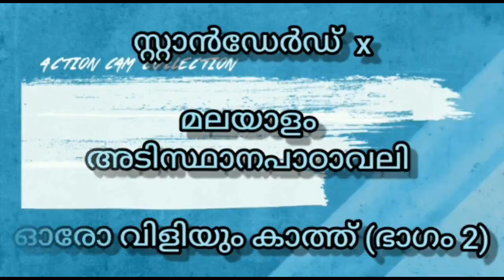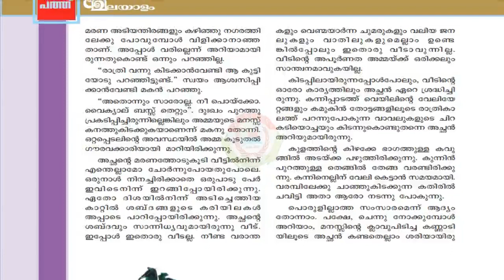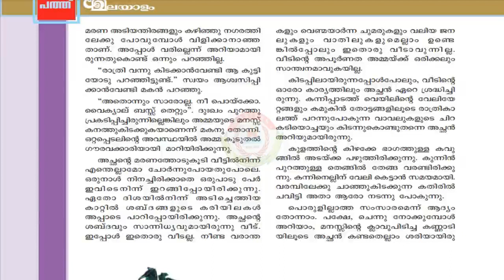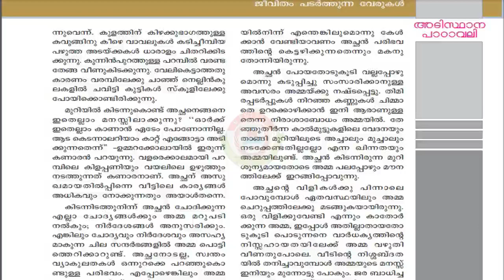MASTERS Online Class | STD 10 | MALAYALAM II | Unit 1 | Chapter 2 | part 2